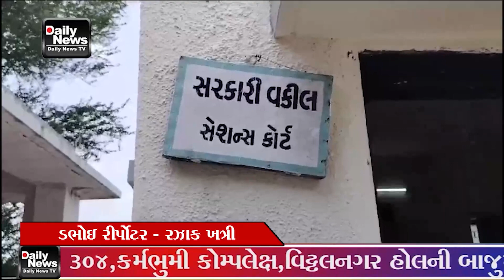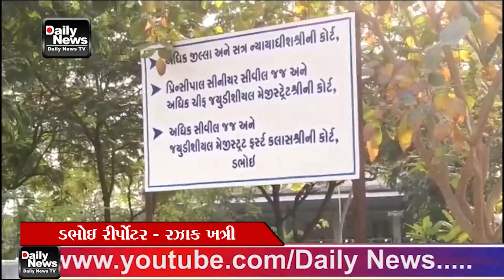29 08 23 ડભોઇ અદાલતે બનાવ અંગે કેસ ચાલી જતા કસૂ રવાર ઠેરવી સરકારી વકીલની દલીલો અને પોલીસની ચાર સીટન